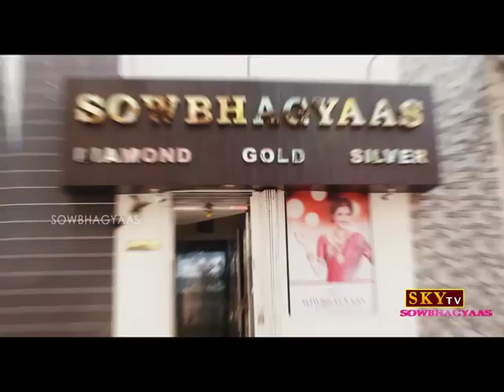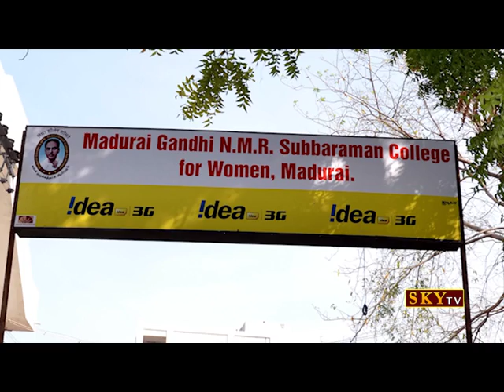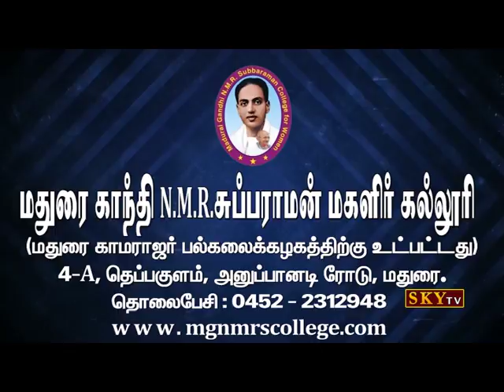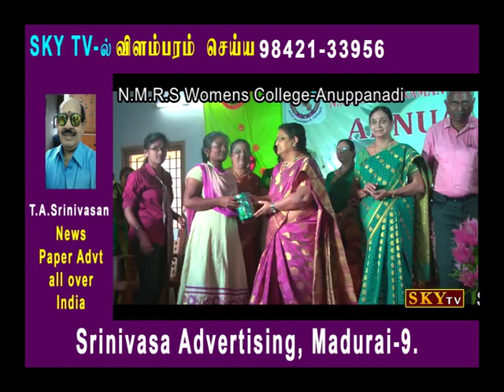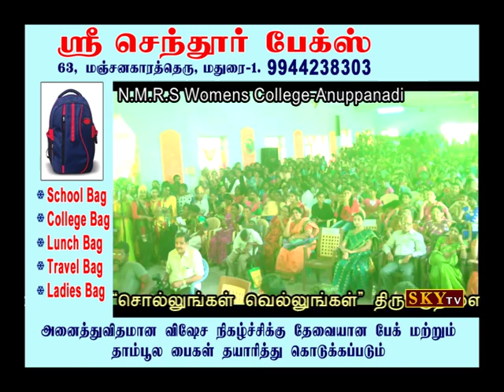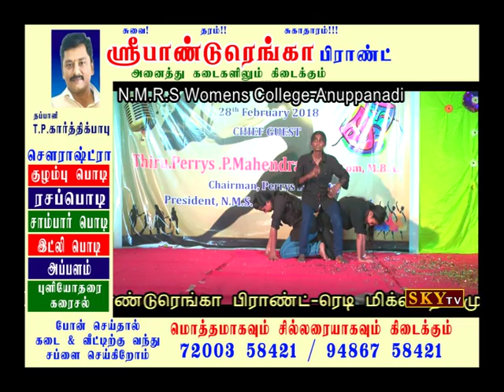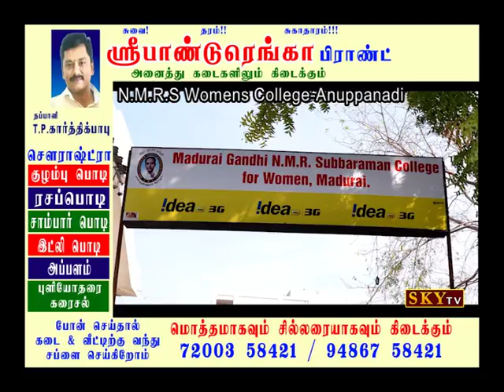NMR Womens College Annual Day Part3 | Epi 09-03-18 | Sky TV Madurai | GoldenCinema | SourashtraClips